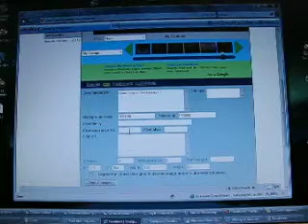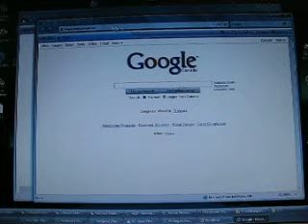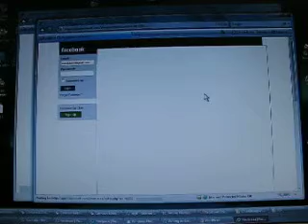Elandpia demonstration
Demonstration for using Elandpia to create a virtual garage sale.